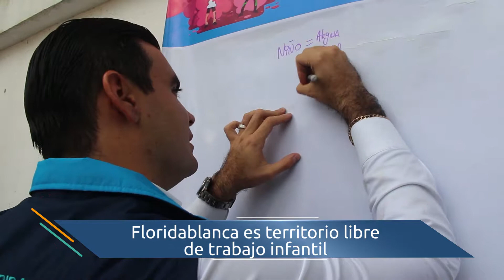Floridablanca conmemoró el día mundial contra el trabajo infantil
El colegio Metropolitano del Sur sede D, fue el escenario perfecto para conmemorar el día mundial en contra del trabajo infantil. Actividades de recreación, juegos y charlas informativas, hicieron parte de esta jornada.